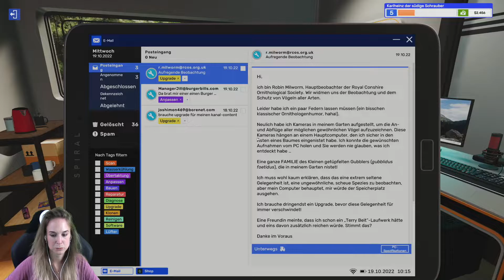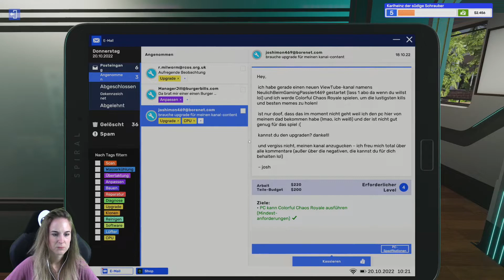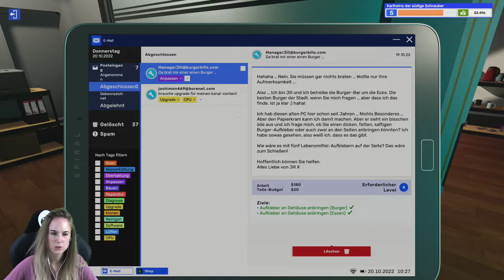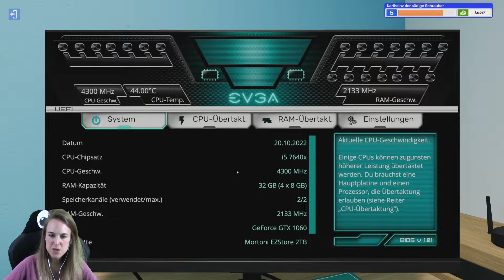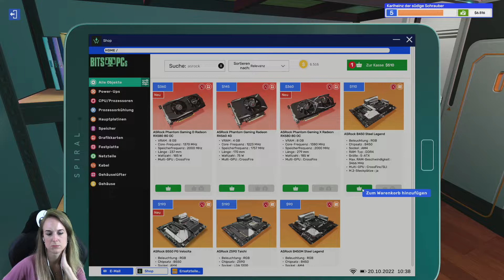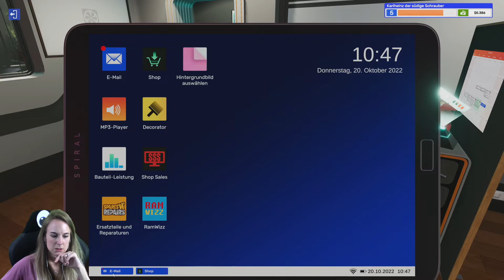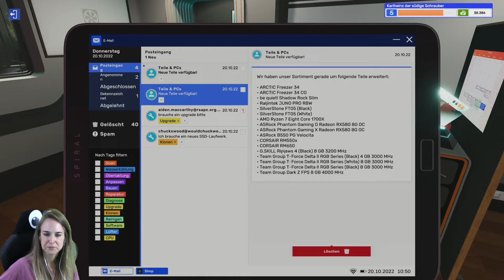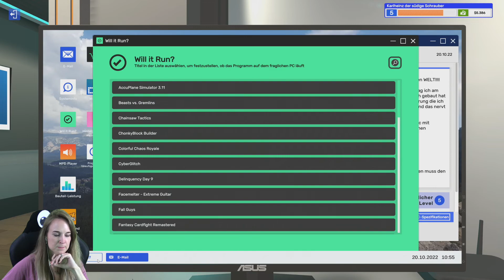PC Building Simulator 2 💻 #02 | LVL 5 | Upgrade, Anpassung, Bauen | gameplay deutsch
♥️ LIVESTREAMS ♥️